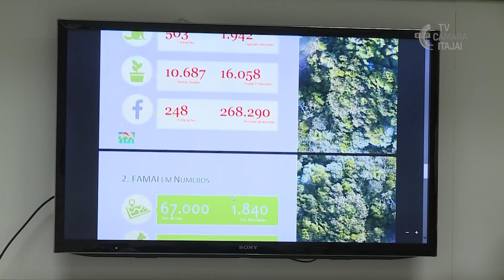Famai apresenta balanço de 2017 para vereadores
A Fundação do Meio Ambiente de Itajaí (Famai) apresentou um balanço das ações de 2017 para os parlamentares. A reunião foi realizada na Câmara de Vereadores, na terça-feira (03).